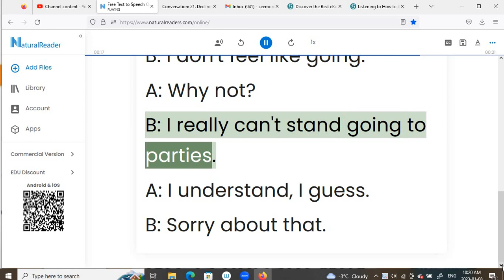Everyday Conversations 81